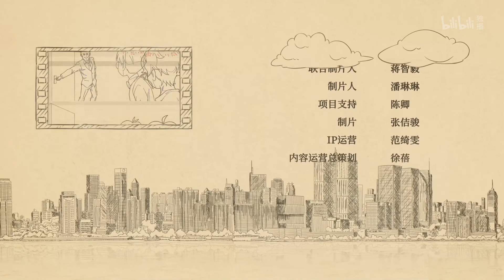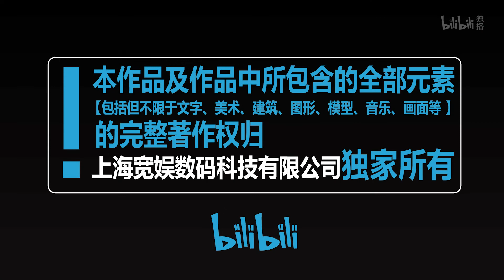《阳光咖啡厅之新友纪》第6话：中二期【加入会员专享最新集】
【本集看点】店长每月一度的中二大姨夫来了！处于中二病爆发严重期的店长，每分每秒沉浸在二次元的角色扮演里，不停切换“频道”的店长令真纪和祖宁嘉都差点招架不住，直到来了一位同样处于中二期的客人……
【阳光咖啡厅之新友纪专享完整版VIP】会员专享完整版VIP：